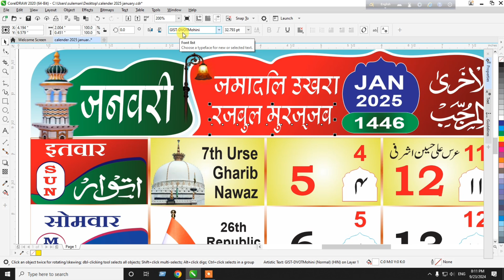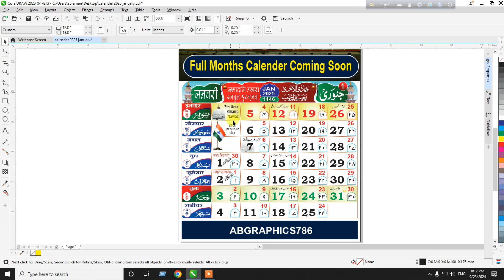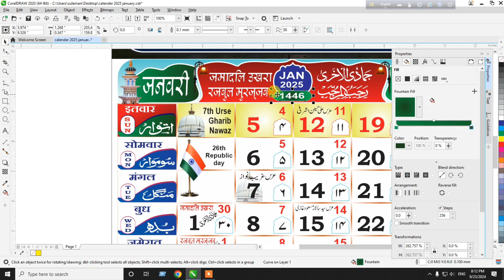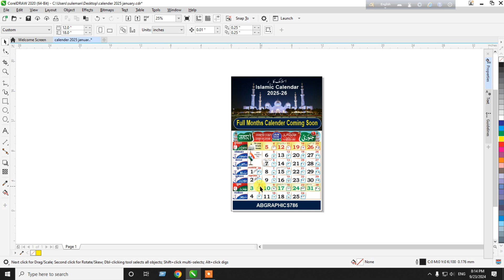Calendar 2025 | Urdu Calendar | Islamic Calendar | HizrCalendar 2025 | Free CDR File Download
Best Network For Designing & Printing & Islamic Knowledge.
To Download CDR File of This Copy of Calendar Click on The